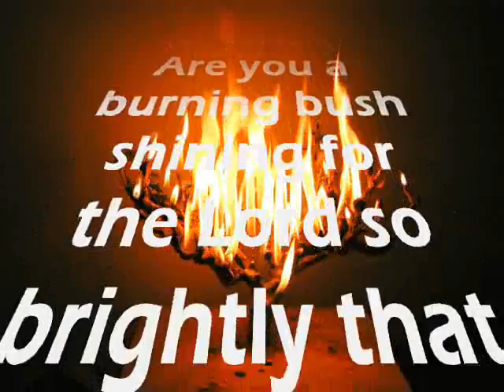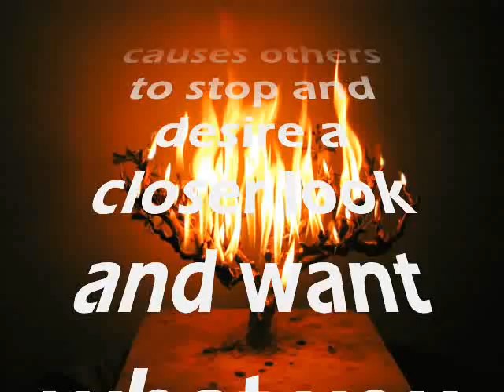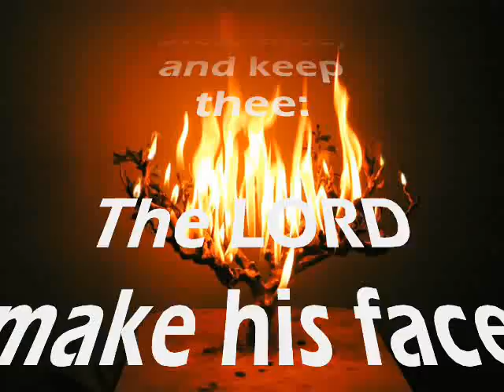Are You A Burning Bush for the Lord?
A you a burning bush for the Lord?